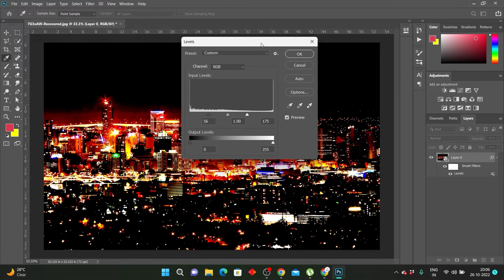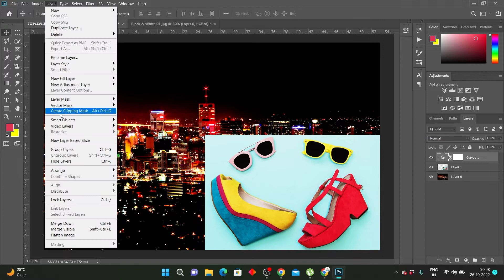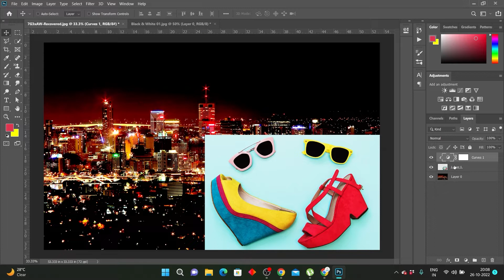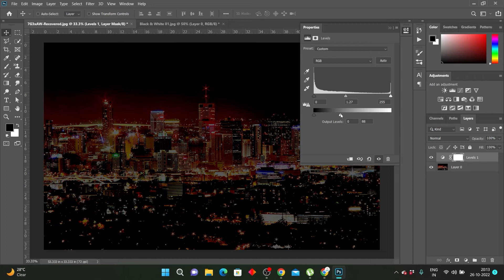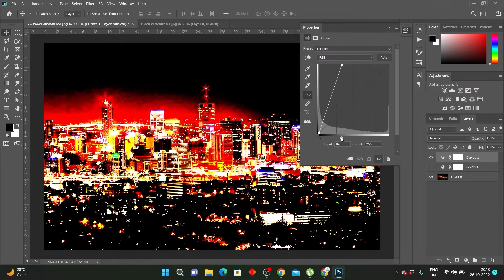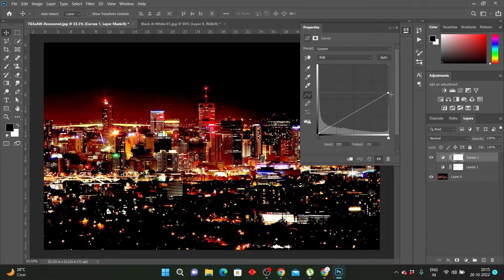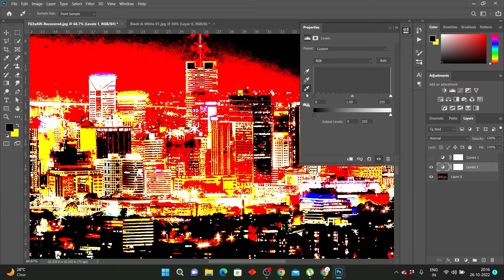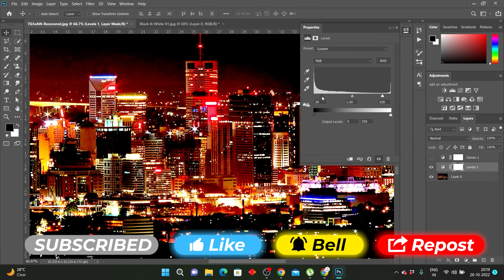Levels or Curves Which one to use? in ಕನ್ನಡ | Photoshop Tips and Tricks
In this video, we are going to look at how to work with Levels & Curves in photoshop.

ನಾನು ವಿಡಿಯೋ ಮಾಡಲು ಉಪಯೋಗಿಸುವ ವಸ್ತುಗಳ ಲಿಂಕ್ಸ್
💻 ಲ್ಯಾಪ್ಟಾಪ್ (Laptop)
🎤 ಮೈಕ್ (Colar Mic)
🎤 ಮೈಕ್ (USB Mic )
💡 ಲೈಟ್ (Light)
📷 ಕ್ಯಾಮೆರಾ (Phone Camera)